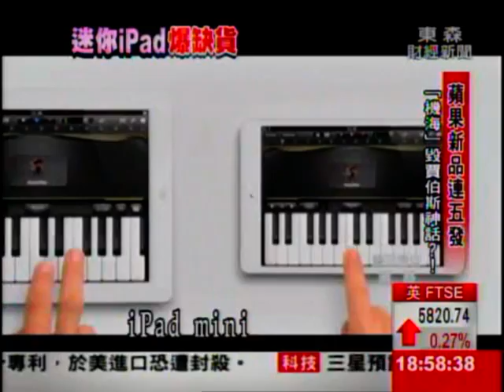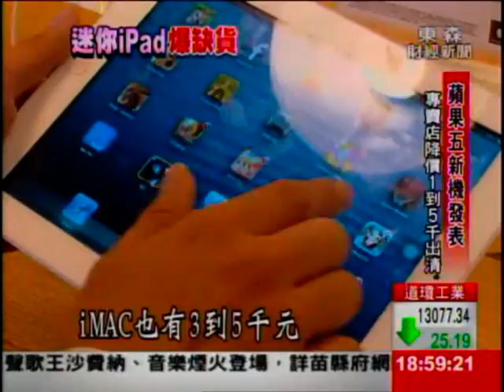蘋果"精品"變"機海" 賈伯斯神話破滅!?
賈伯斯神話要破滅了嗎？昨天蘋果破天荒一口氣發表5款新品，卻讓市場大失所望！像是iPad mini用舊處理器，被網友笑稱是"老婆婆心臟"，其他也只有升級硬體，也讓市場對於加入機海戰的蘋果，晚間即將公布的財報，相當不樂觀！